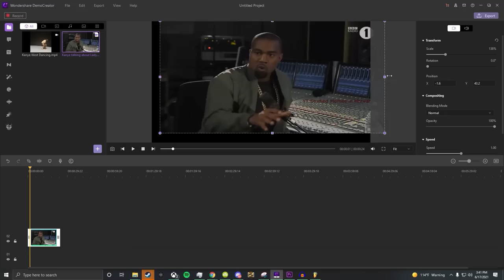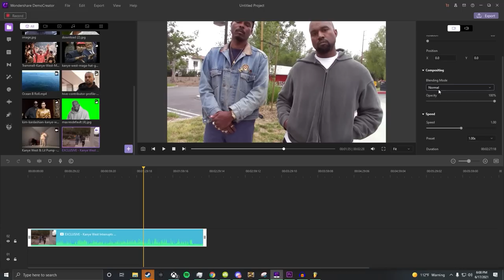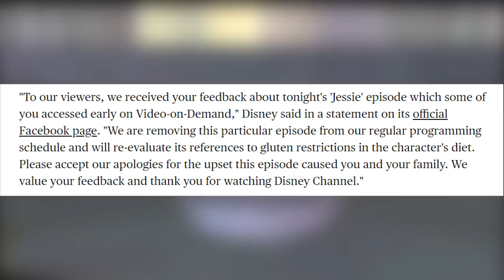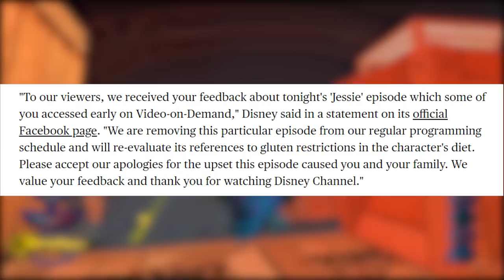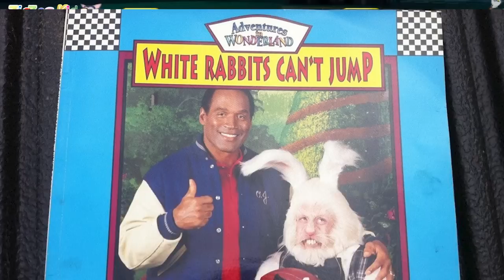The Disney Channel Iceberg Explained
Wondershare DemoCreator is an easy-to-use screen recorder and video editor on Win&Mac. It enables you to capture video demos, tutorials, presentations, games and edit them quickly like a Pro.

The Disney Channel Iceberg Explained goes into internet theories and fun facts by me, Doktor Skipper. This is an Iceberg video like The Nickelodeon Iceberg Explained, The Cartoon Network Iceberg Explained, The Kanye West Iceberg Explained, The Disturbing Games Iceberg Explained, The Cancelled Games Iceberg Explained and now The Disney Channel Iceberg Explained, Its a deep dive where we discuss Disney channel shows and media.

TimeCodes:

0:00 - Intro
2:44 - First Layer
5:29 - Second Layer
8:08 - Third Layer
11:31 - fifth Layer ( I skipped a number sorry )
14:14 - Sixth Layer
24:10 - Seventh Layer
26:33 - Eighth Layer
28:17 - Ninth Layer
31:38 - Tenth Layer
33:53 - Final Layer
34:20 - Outro